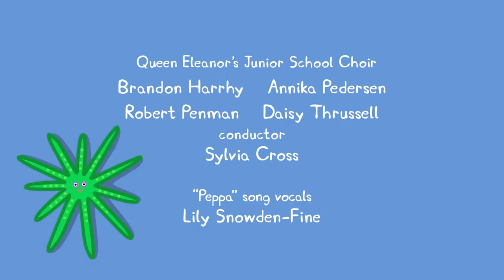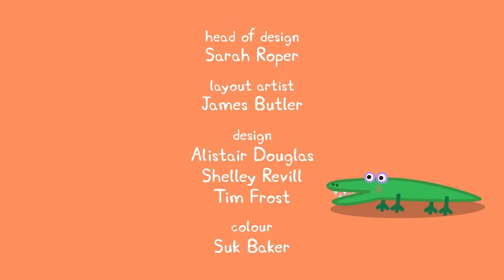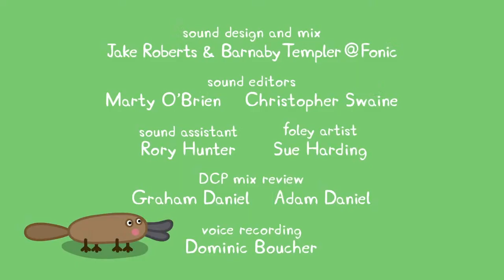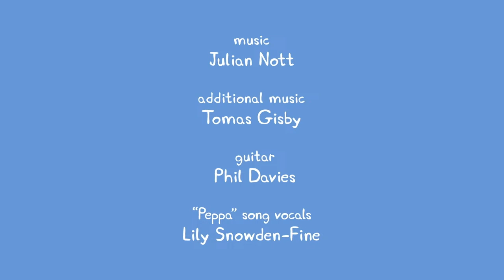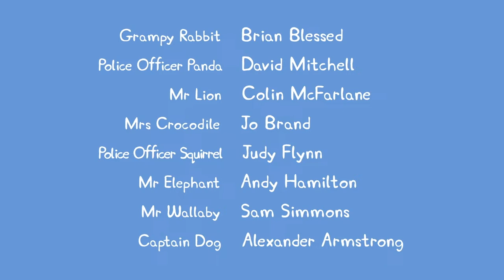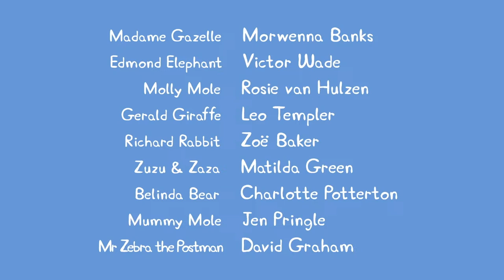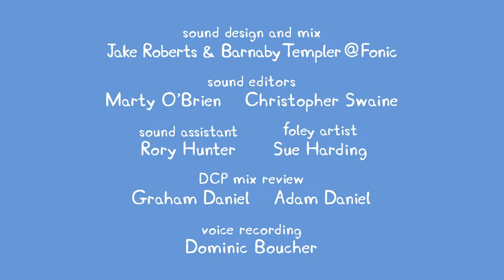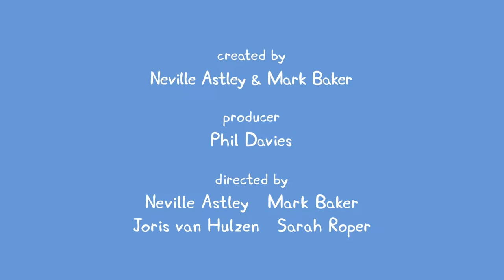🔴 Peppa Pig | Full Episodes | All Series | Live 24/7 🐷 @Peppa Pig - Official Channel Livestream